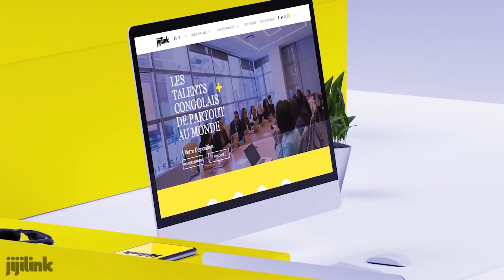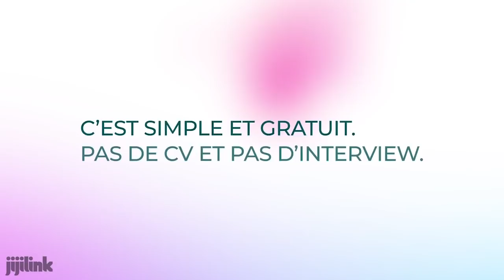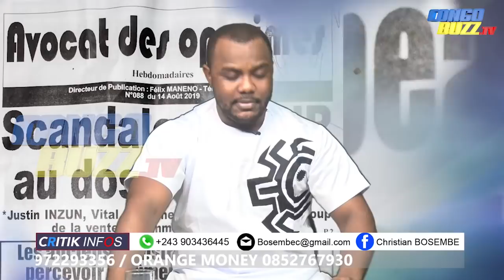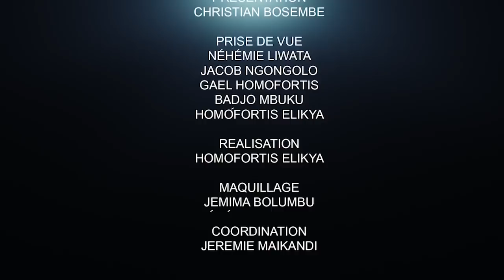CRITIK INFOS 14.11.20 LES VRAIES RAISONS DE LA CHUTE DE LA RDC, À SUIVRE ABSOLUMENT !!!